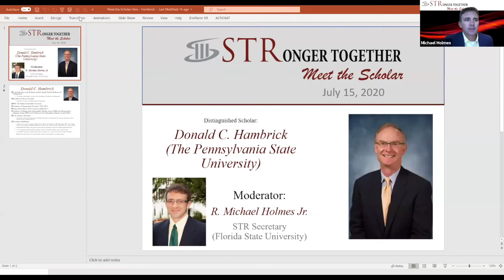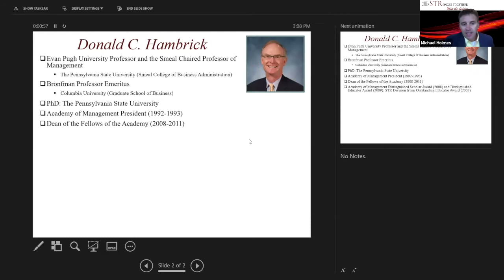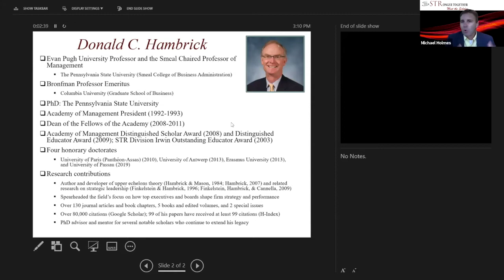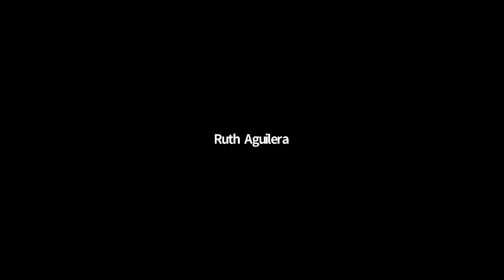STR Meet the Scholar: Don Hambrick, Penn State U. - moderated by Michael Holmes, Florida State U.